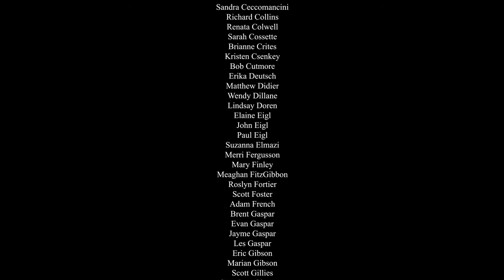Haunted Rewind - Heather Boden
Join Heritage Mississauga for a stroll through past Haunted Mississauga events over the last 18 years as we remember all of the historic locations and stories that we have explored and acknowledge the numerous dedicated volunteers who help make this one of our most popular events.

A special thank you to our student, Heather Boden, who worked with our Historian, Matthew Wilkinson, to create this journey through our Haunted past.